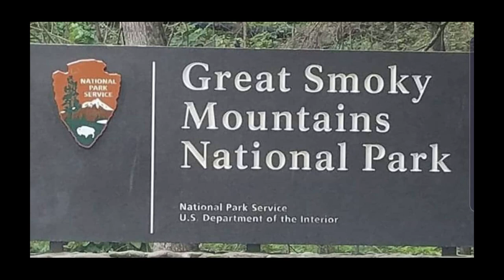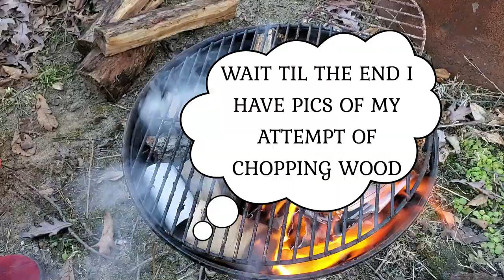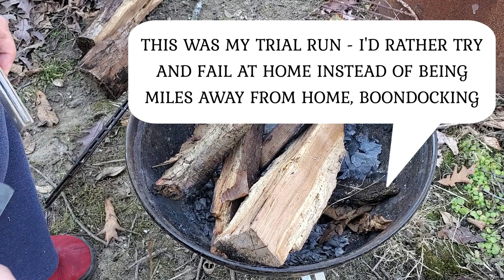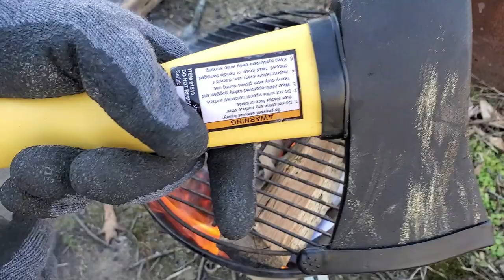BUG OUT. Ep # 2 BUG OUT BAG ESSENTIALS. TINY LIVING. SURVIVAL TEST RUN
BUG OUT. Ep # 2.  BUG OUT ESSENTIALS. TINY LIVING. SURVIVAL TEST RUN - YOU NEED FIRE FOR HEAT AND COOKING. CAN YOU START A FIRE?
I WANTED TO TRY AND START A FIRE WITH THE ITEMS THAT I HAD COLLECTED FOR A WHILE NOW. YOU NEVER KNOW WHEN YOU MAY HAVE TO BUG OUT AND START TINY LIVING BECAUSE IT'S EASIER TO MOVE AROUND WHEN YOU HAVE LESS ITEMS TO CARRY ALONG. ( TOILET TISSUE ROLL, PAPER TOWEL ROLL, COTTON BALL SATURATED in VASELINE and a FEW DEAD BRANCHES, STICKS ) I WOULD RATHER TRY THIS EXPERIMENT AT HOME THEN BE MILES AWAY FROM HOME, COLD AND HUNGRY. THIS IS WHY WE TRY NEW THINGS so we can tweak the PROCESS and try again.

SEE YOU ON THE OPEN ROAD
SAFE TRAVELS